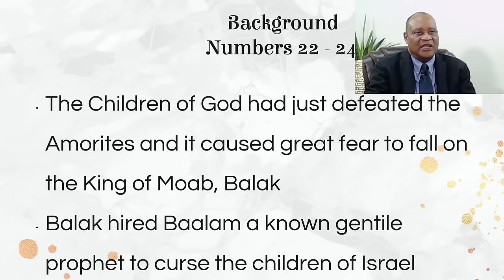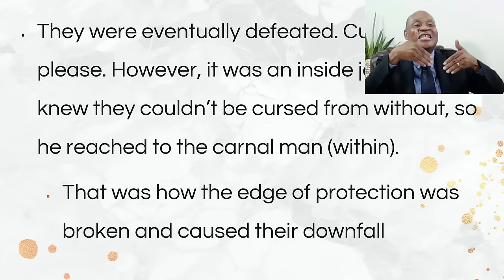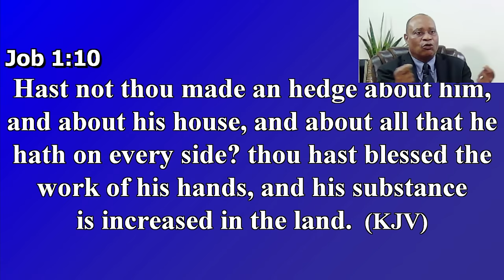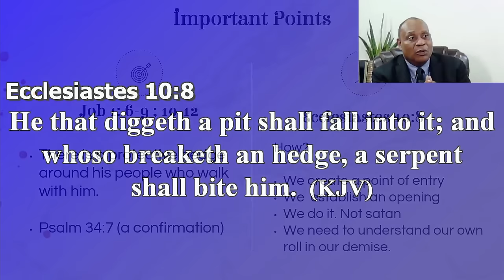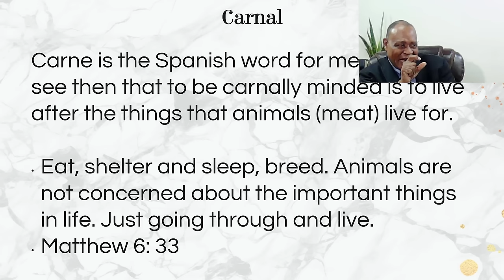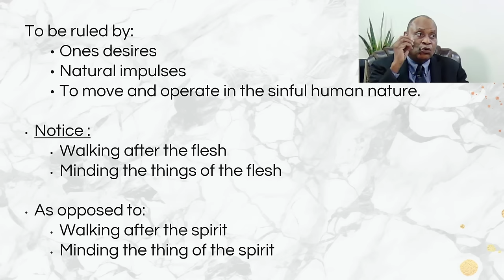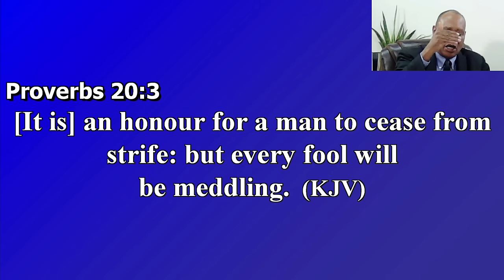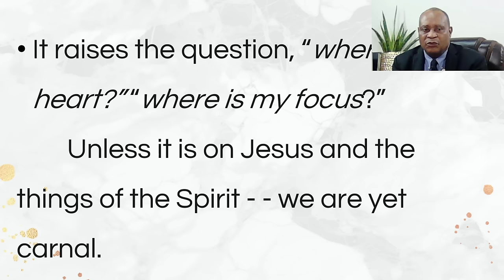April 24, 2024 Wednesday Bible Study [Bishop Garfield Daley] " The Enemy Within (The Fifth Column)"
Wednesday Bible Study : " The Enemy Within (The Fifth Column)"